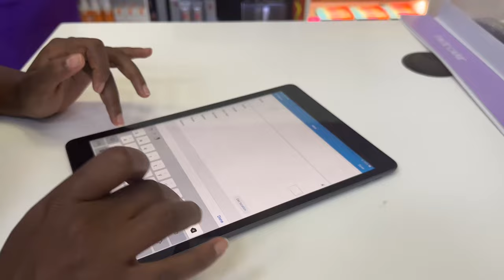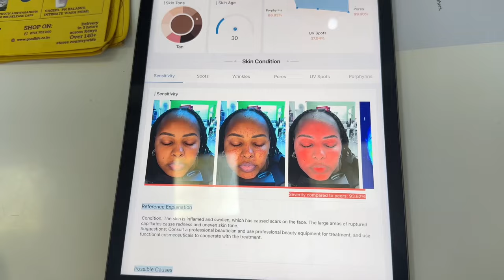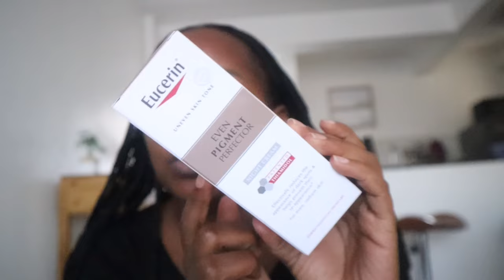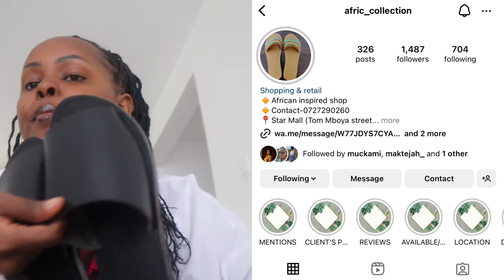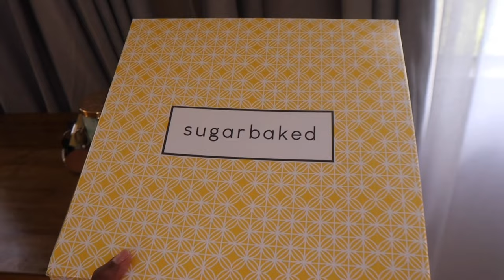Living in Nairobi VLOG||Hosting•Skin Analysis•Market run Haul•Birthdays||Nairobi, Kenya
Hey loves
Here's another fun living in Nairobi Vlog..Got up to a lot of fun stuff..i hope you enjoy watching it..